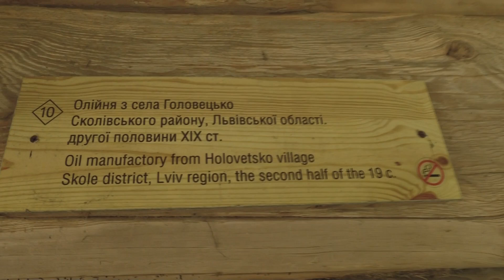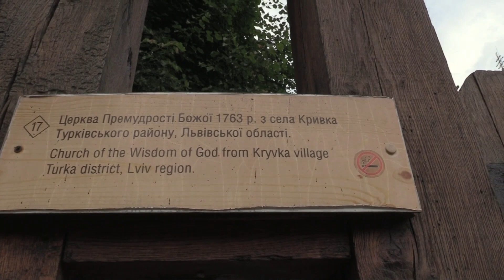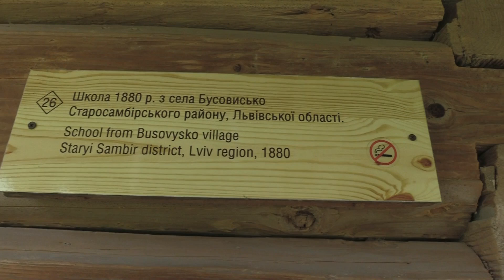ПАРК-МУЗЕЙ «ШЕВЧЕНКІВСЬКИЙ ГАЙ» у ЛЬВОВІ (Shevchenkivskyi Hai Park Museum, Lviv Ukraine) (ч.2)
Музей народної архітектури і побуту імені Климентія Шептицького розташований на лісистих горбах Львівського плато (частина Подільської височини), у північно-східній частині міста, в місцевості Кайзервальд, на території ландшафтного парку «Знесіння». Музей вдало об'єднує горбистий ландшафт, відновлену рослинність Карпат і дбайливо перенесені історичні споруди з різних регіонів Західної України. Територія парку — близько 84 гектарів.
Навесні 1966 року при Музеї етнографії та художнього промислу був створений відділ народного будівництва, в якому розпочали роботу зі створення музею просто неба. У 1971 році відділ народного будівництва був реформований у Музей народної архітектури та побуту та був відкритий для огляду відвідувачів у 1972 році. Ідея створення цього музею належить відомому українському вченому Іларіону Свєнціцькому, який ще наприкінці 20-х років XX століття започаткував роботу зі створення музею просто неба, подібний до скансену в Стокгольмі.
Коли у 1920-х роках громада села Кривка після побудови нової церкви вирішила розібрати стару (1761 рік) дерев'яну церкву святого Миколая з трьома стрункими мальовничими вежами, український мистецтвознавець та дослідник стародавнього українського мистецтва Михайло Драган, з допомогою місцевого пароха о. Маркелія Куновського, зумів переконати селян у тому, щоб вони стрималися із її розбиранням. Завдяки наступним клопотанням митрополита Андрея Шептицького та його брата блаженного Климентія Шептицького у 1930 році церкву під наглядом та керівництвом М. Драгана розібрали, перевезли й зібрали у Львові, як церкву для потреб монастиря оо. студитів, де вона стала першим експонатом майбутнього музею.
У 1966 році за ініціативи працівників Музею етнографії та художнього промислу розпочалися певні роботи, зокрема, був створений відділ народного будівництва, який у 1971 році реорганізований у Музей народної архітектури і побуту. З 1975 р. у Музеї протягом року працював Петро Харитонович Пироженко. Він був організатором експедицій у пошуках експонатів по Передкарпаттю та Поділлю.
2013 року музей отримав грант ЮНЕСКО розміром 300 000 доларів. У рамках дворічної програми передбачалося проведення семінарів та аналіз попиту, покращення туристичної привабливості, вивчення досвіду інших музеїв. Планувалися також витрати на рекламу та купівлю спеціального обладнання для архітектурного відділу та фондосховища. Були заплановані ремонти майстерні, адміністративного корпусу, фондосховища та хати із села Шандровець. Для працівників мав бути пошитий фірмовий одяг.
1 грудня 2016 року Музею народної архітектури та побуту у Львові присвоєно ім'я блаженного Климентія Шептицького. Відтепер скансен, відомий серед львів'ян як «Шевченківський гай», матиме назву «Музей народної архітектури і побуту імені Климентія Шептицького». До речі, назва музею «Шевченківський гай» ніколи не мала офіційного статусу.
Експозиція музею налічує 124 пам'ятки архітектури, котрі об'єднані в 54 садиби. В Музеї функціонують 4 виставкових зали. Два з них мають постійну експозицію. У постійній експозиції та сховищах музею міститься близько 20 тисяч предметів щоденного побуту та ужиткового мистецтва.
Територія музею площею 36 га умовно розділена на шість етнографічних зон. Кожна зона — це міні-село, що складається з 15‒20 пам'яток народної архітектури. У житлових та господарчих приміщеннях розміщено предмети домашнього повсякденного вжитку, сільськогосподарський реманент, транспортні засоби та ремісничий інструмент. Шість таких міні-сіл мають назви: «Бойківщина», «Лемківщина», «Гуцульщина», «Буковина», «Поділля» і «Львівщина».
З понад 120 пам'яток архітектури із західних областей України 6 — це дерев'яні церкви. Найстаріший експонат — селянська хата 1749 року. Є також кузня, школа, лісопильня, сукновальня, водяний млин та вітряк.